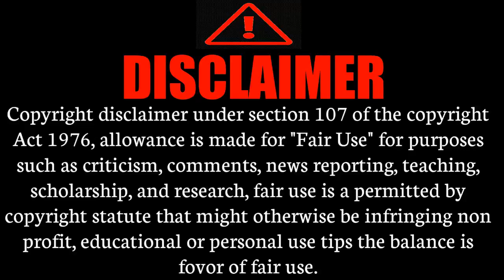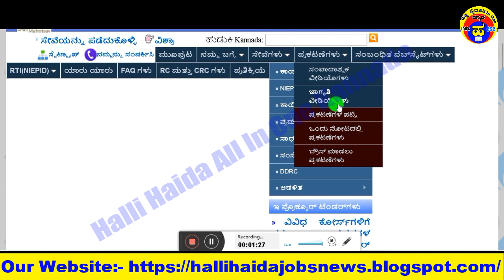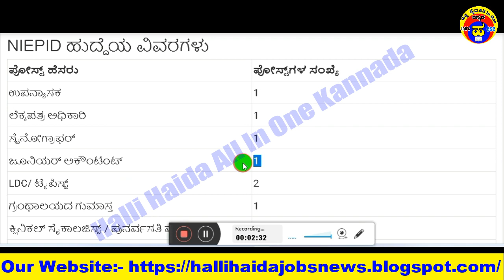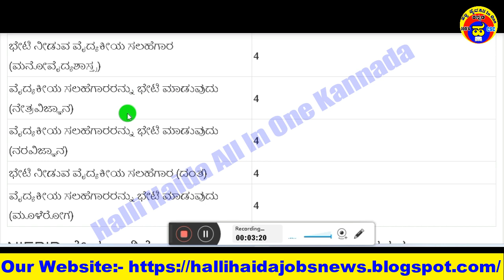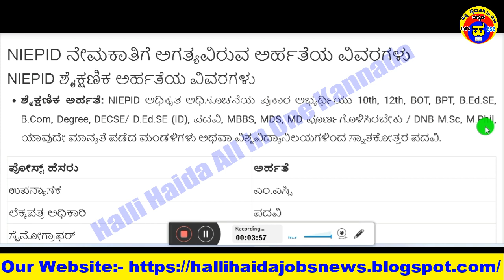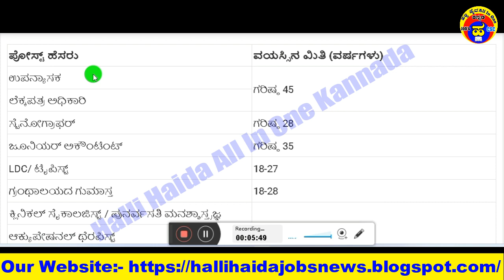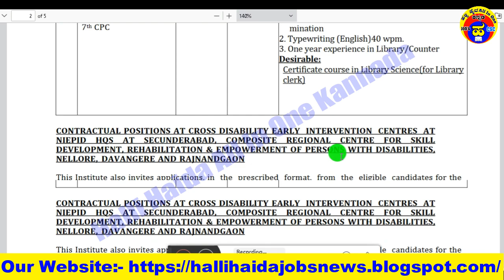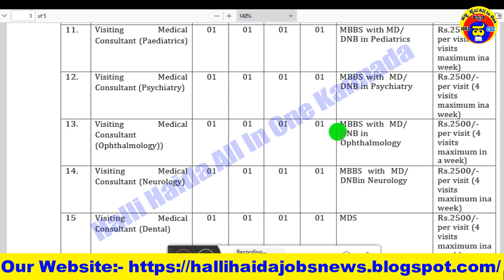NIEPID ನೇಮಕಾತಿ 2023|ಗ್ರಂಥಾಲಯದ ಗುಮಾಸ್ತ|LDC/ ಟೈಪಿಸ್ಟ್|10th,12th,Degree Jobs|Central Govt jobs 2023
👇👇👇👇👇 Videos All Links bellow👇👇👇👇👇
1)ಇಲಾಖೆ ಹೆಸರು
2)ಒಟ್ಟು ಹುದ್ದೆಗಳ ಸಂಖ್ಯೆ
3)ಶೈಕ್ಷಣಿಕ ಅರ್ಹತೆ
4)ಅರ್ಜಿ ಸಲ್ಲಿಸುವ  ದಿನಾಂಕಗಳು
5)ವೇತನ ಶ್ರೇಣಿ
6)ಅರ್ಜಿ ಸಲ್ಲಿಸುವ ವಿಧಾನ
7)ಪ್ರಕಟ ವಾದ ಮಾಹಿತಿ
8)ವೆಬ್ಸೈಟ್ ಲಿಂಕ್
ldc_jobs ಟೈಪಿಸ್ಟ್
10th ,12th,Degree_Jobs